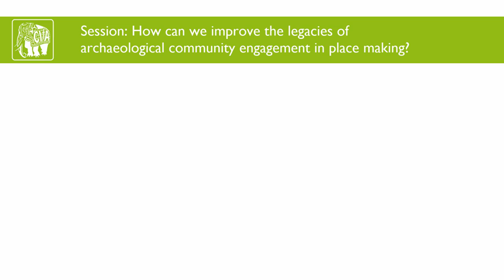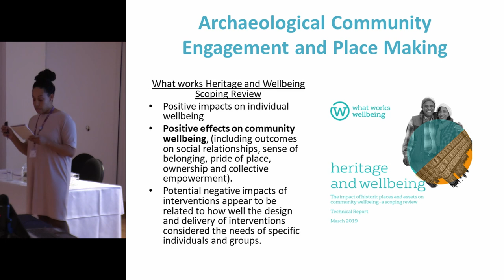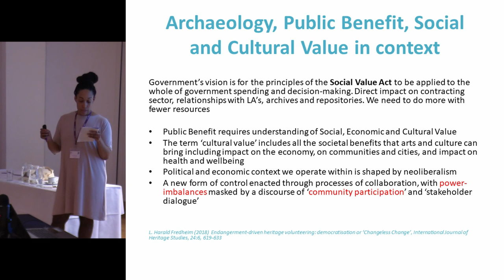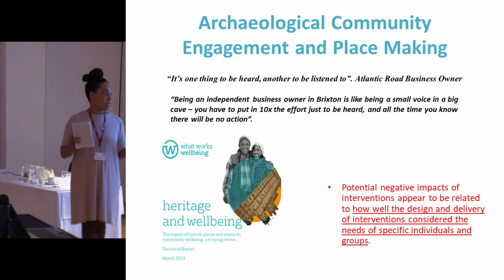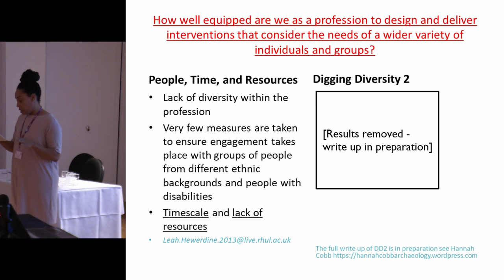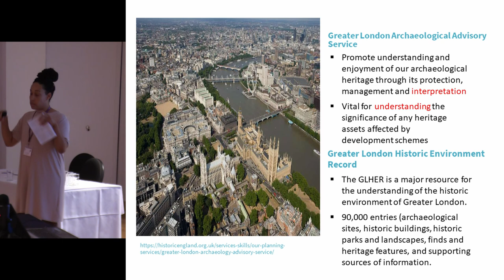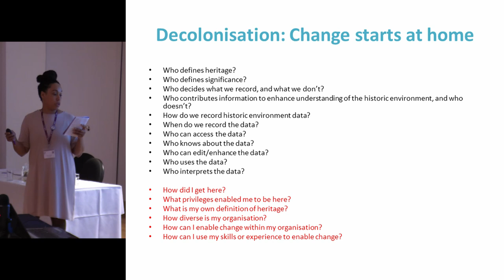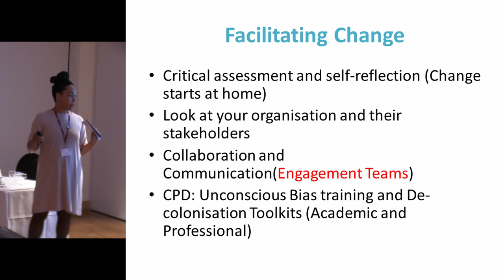Decolonising our approach to archaeological community engagement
Engaging local communities is part of the remit of many development-led archaeological investigations. CIfA’s standard and guidance for archaeological field evaluation sets out that WSI’s “should set out how public benefits may be achieved by means of engagement, participation and/or dissemination of the results both during and after the project”. It also sets out that “In addition to conventional publication, innovative forms of public engagement should be considered”. The work we undertake as archaeologists has the potential to be of great public and social value. However, the very society that we operate within has changed considerably since the publication of the first planning guidelines for archaeology (PPG16), and the social and demographic make-up of our profession does not reflect the society we claim to serve. The majority of professional archaeologists are graduates entering the sector having experienced a curriculum and system of teaching that is heavily biased towards the narrative, methods and practice of one culture.

This paper argues that this is impacting on our ability to fully engage with wider communities, and explores what the decolonisation of our approach to engagement might look like. For archaeology to continue to have an active role in the place making process then we need to understand and connect with the people within the place. To improve the engagement aspect of archaeological investigations, to maximise the potential for sustained engagement with local communities, and to build long lasting legacies we must begin to question and decolonise approaches to archaeological community engagement. In a time of austerity the paper emphasises that we don’t need to re-invent the wheel to establish positive, meaningful connections with communities, or to create longer lasting, more sustainable public benefit. But we must develop new ways of thinking and consider more innovative forms of public engagement. Through active participation and planned activities participants are provided with opportunities for self-reflection, and take home tips to promote new approaches.

Laura Hampden (GLAAS, CIfA Equality and Diversity Group, Co-Chair Historic England Racial Equality Network)